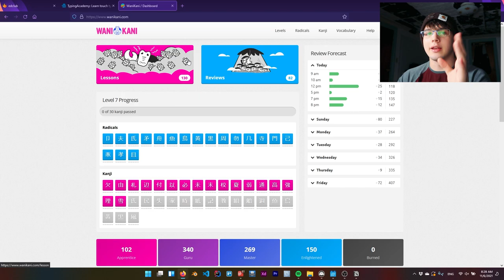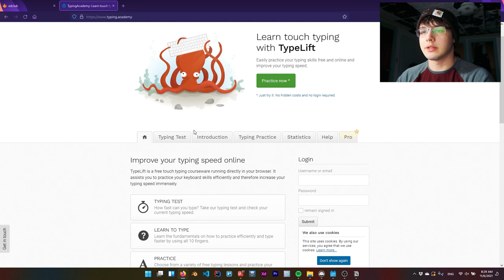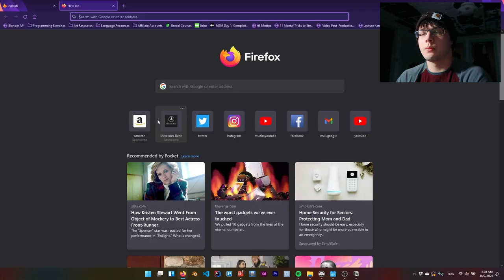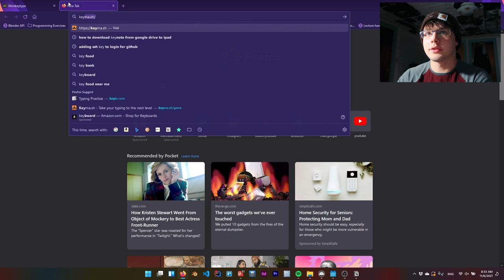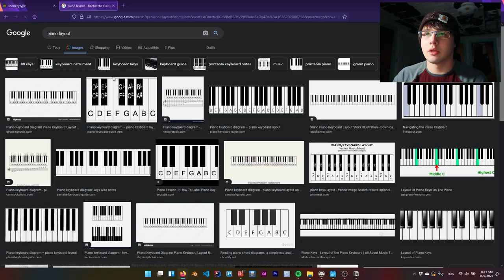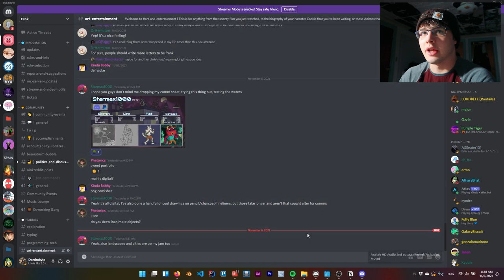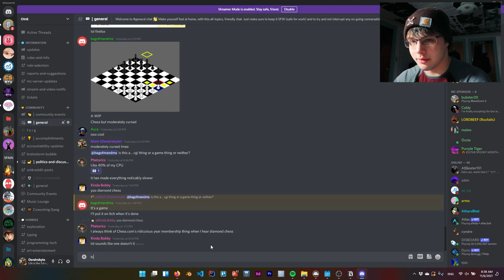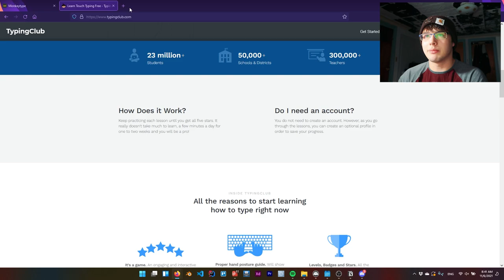How to Get Started With Touch Typing to Type Faster (Touch Typing for Beginners)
I recorded this ages ago and it's been a crammed month, but hopefully it helps a few of you out there!

📃 Referenced Resources
- Typing Club
- Typing Academy
- Monkey Type
- KeyBR

⏰ Timestamps
00:00 - Video Overview
01:48 - How I Learned How to Type
02:54 - Keyboard Layouts
04:00 - Learning Resource #1: Typing Club
05:50 - Learning Resource #2: Typing Academy
07:32 - How to Practice as a Beginner Typist
08:24 - The Thing With Progress
10:29 - Apply Practice
11:13 - The Perspectives You Can Have
12:39 - Rambling About Learning
13:17 - Wrappin' it Up